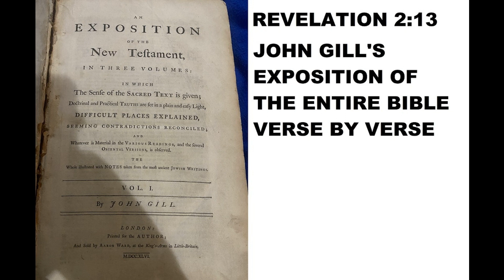Revelation 2:13 - John Gill's Exposition of the Entire Bible Verse by Verse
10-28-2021 - YouTube has great my Video Appeal and decided to keep Christian Library on their site with full rights for Ads and NOT take the entire channel down.  Praise God for their quick decision!

To donate you can send money in one of two ways:
2.  Mail to Rev. Dr. Peter-John Parisis
14792 Coram Street, #1

In 1611 the Original Kings James Bible (KJV) was hand printed for the First time!! Then in 1612 the KJV suffered its First Known Printer's ERROR and we received both "He" Bible KJV and we received "She" Bible KJV. AFTER MANY PRINTERS ERRORS (they had to line up Every Letter in All the Chapters, Books of the Entire Bible Backwards to print all the pages and the Printers made some errors and finally in 1760 through 1769 Oxford University decided to corrected these errors and give us back the King James Bible WITHOUT all know errors!!! Here you go. listen and compare if you are like me and own any of the pre-1760 KJV Bibles!!! You as a Team Missionary to bring John Gill's Commentary (Exposition) to the whole world!!! Partner with me by supporting this ministry so that every person who is blind get to hear the Bible explained as they study the Bible for the first time.